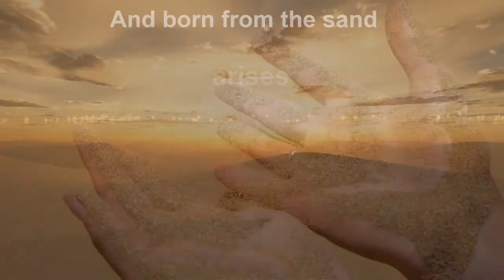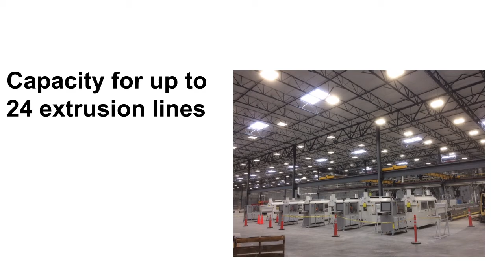Deceuninck Fernley Facility Time Lapse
Watch as our new facility in Fernley, Nevada, is built from the sand up in two minutes.